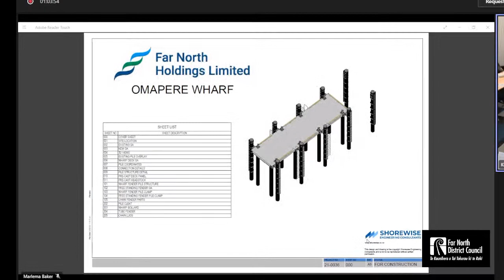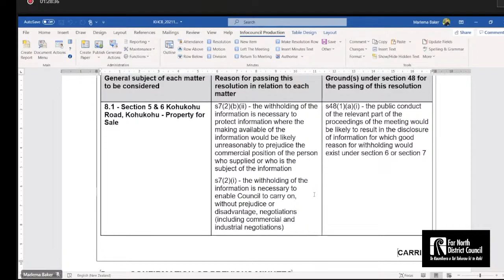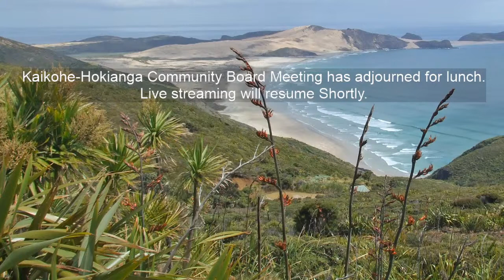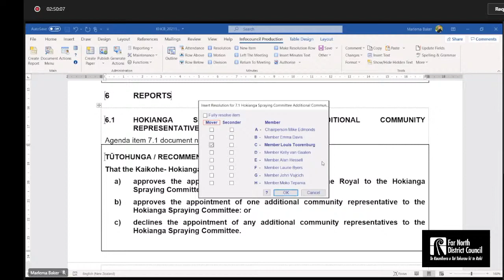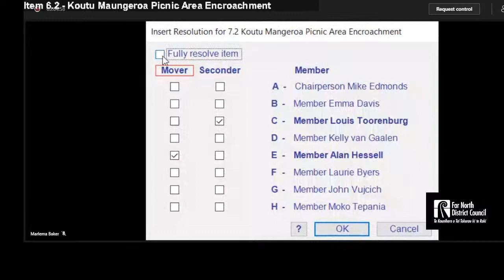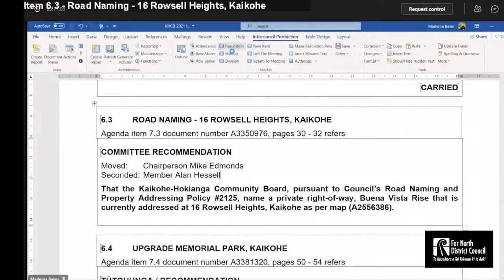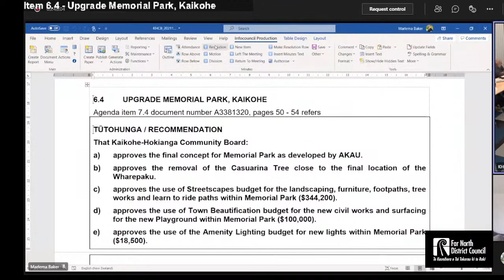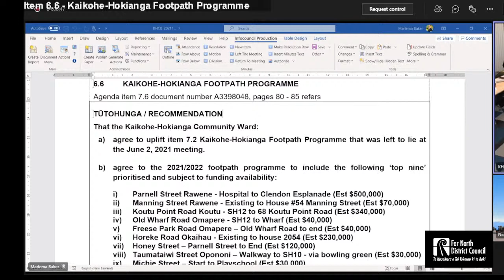Kaikohe-Hokianga Community Board, 6 October 2021